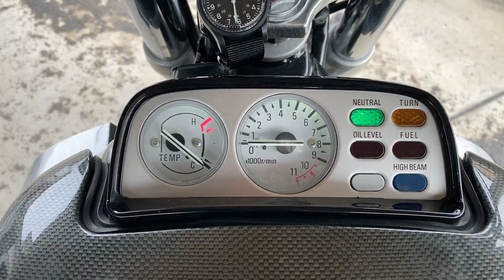マジか！俺のVMAXが入院…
同じ動画の再upとなります。理由は以下の通りです。
YouTube側から音源が引っ掛かるとの事です。
しかし私は、購入した編集ソフト内にある音源を使用しています。。。
何故？引っ掛かるのか不思議です。。。
不本意ではありますが、再編集したものです。